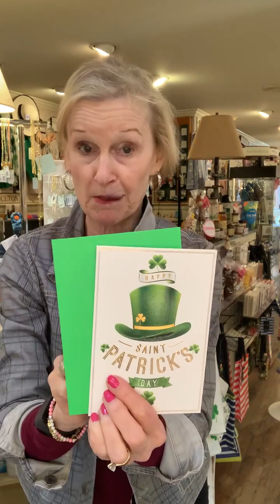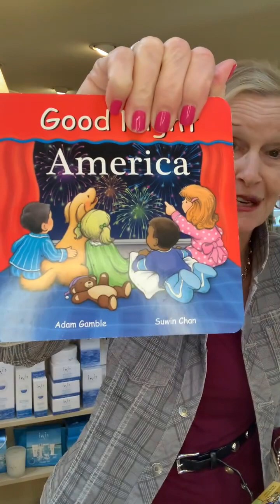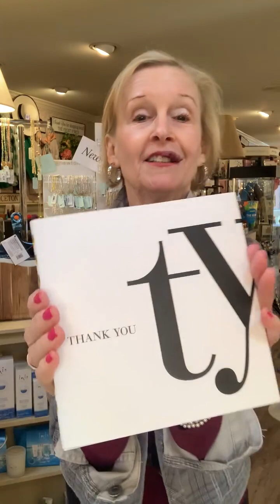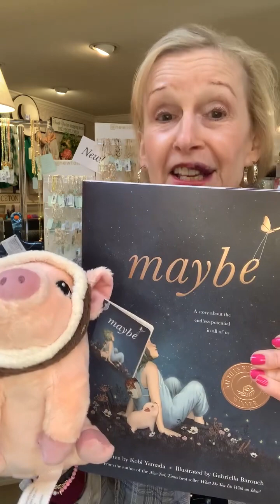Coffee With Chris 03-08-2024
Join us for Coffee With Chris and hear about all of the fun things happening at The Front Porch! Today Chris shares with us spring sweaters, St. Patrick's Day goodies, and spring scented soaps. We can't wait to see you at The Front Porch!